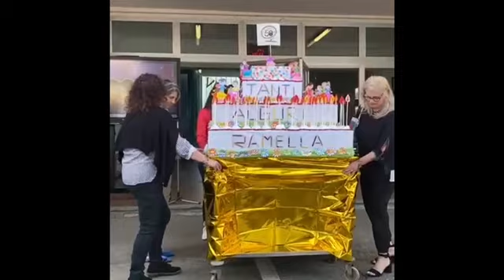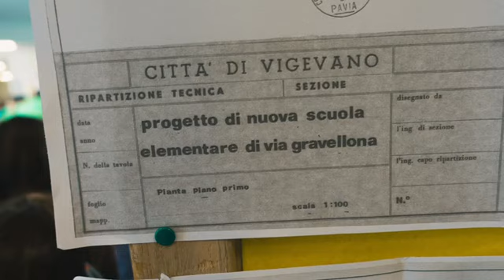Cinquantesimo scuola Ramella a.s.2023/224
Il 3 giugno 2024 si sono svolti i festeggiamenti per celebrare i 50 anni della Scuola Primaria Vittorio Ramella. Una scuola che sa innovarsi e rinnovarsi grazie ad alunni e docenti che oggi, insieme al Dirigente Scolastico Pietro Chierichetti, al sindaco Andrea Ceffa, al signor Carlo pronipote di Vittorio Ramella, ai dirigenti scolastici degli scorsi anni: Iole Saviole Barettoni, Maria Bonecchi, Alberto Panzarasa, alle maestre già in pensione e ad un gruppo di ex alunni, hanno dato vita ad una cerimonia davvero emozionante. Auguri scuola Ramella!